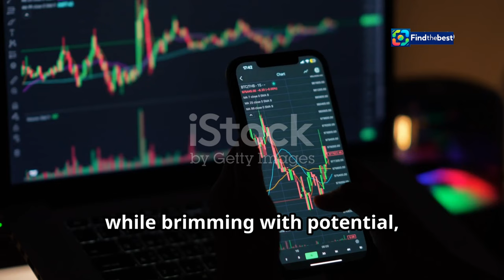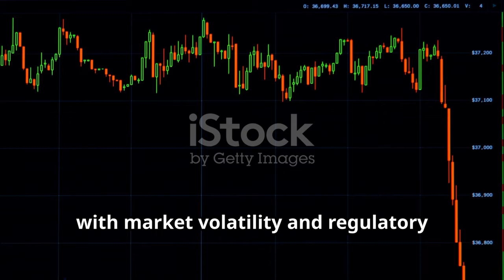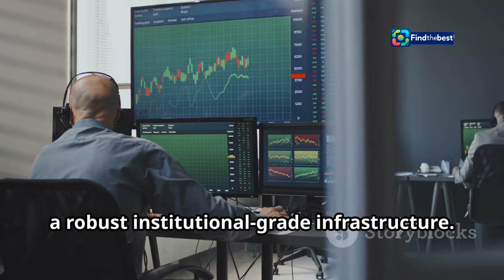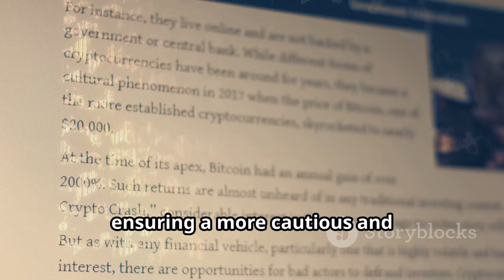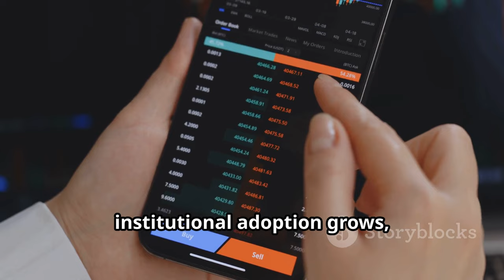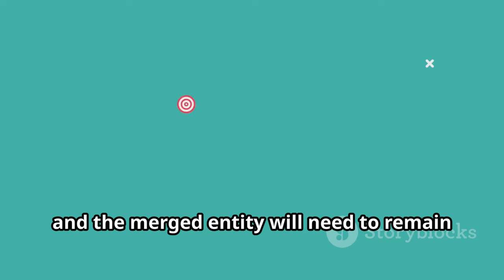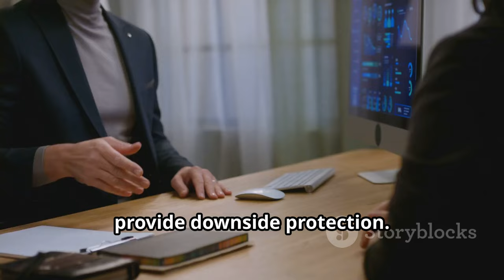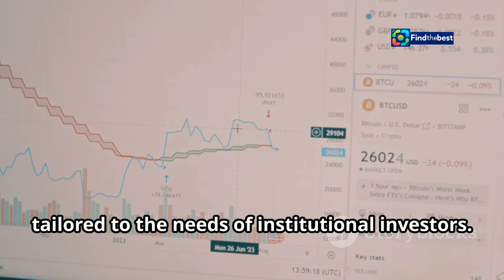BB Ambani`s Jio in Talks: Crypto Hedge Fund Managers Join Forces!